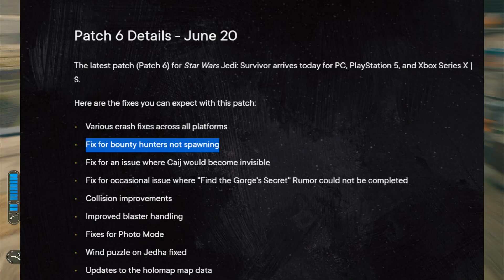They Fixed Jedi Survivor and Now I can Finally Finish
So Jedi Survivor has been bugged for like the last month and I couldn't progress the bounty hunter quests but now I can and I got to meet Boba Fett. -And Caij be looking pretty good tho-